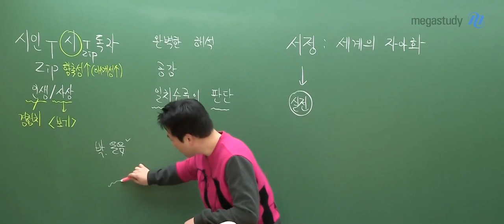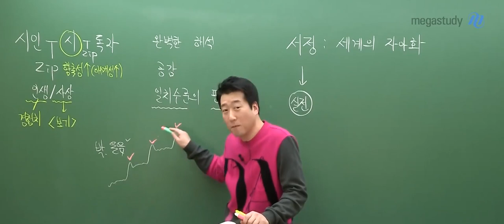[메가쌤 짤 - 국어 전형태T] 독서실에서 운 형태쌤